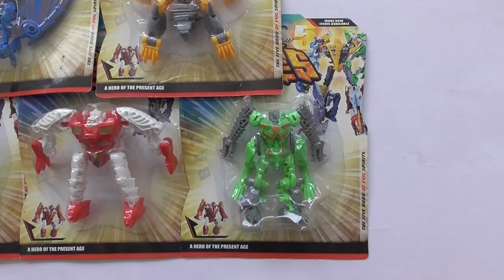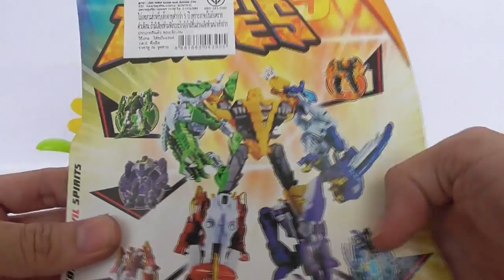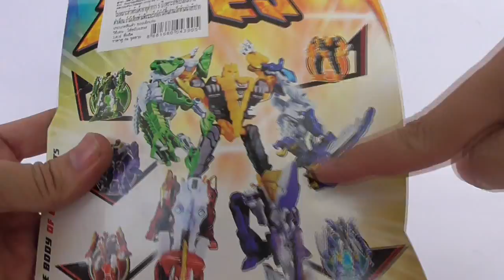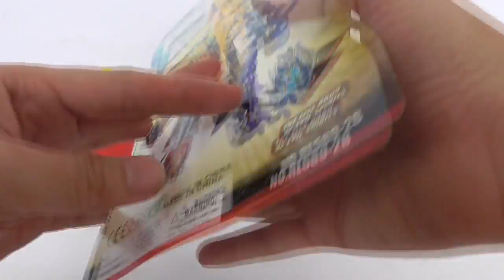Beast Tribes ของเล่นหุ่นยนต์แปลงร่าง (รวมร่างได้)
ชุดนี้มาตัวเล็กเลยไม่มีอาวุธมาให้